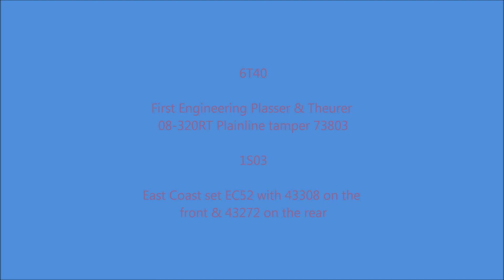6T40 & 1S03 @ Arbroath 13th January 2012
6T40 plain line tamper 73803 on a transit move from Dundee to Aberdeen. 1S03 0710 East Coast service from Leeds to Aberdeen Arriving & departing Arbroath.